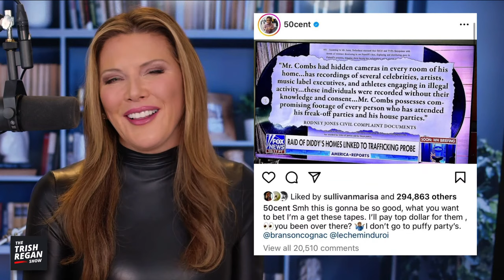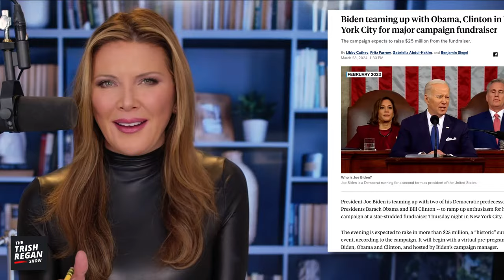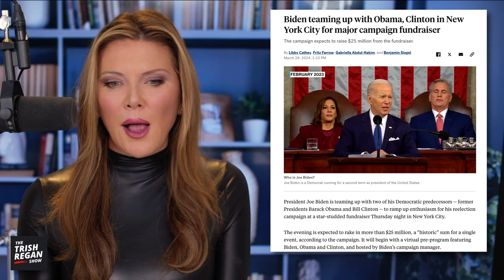Is Piddy ‘EPSTEIN’ Bad?! New Developments in P. Diddy’s Trafficking Allegation Story REVEALED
You can’t make this up. As 50 cent said in a tweet today, this s$it could be a film.

In today’s live edition of the show, I have new details about a recent lawsuit that against Sean “P Diddy” Combs that includes some horrible accusations about the rap musician and his circle. The lawsuit, filed a month ago, alleges that Diddy filmed everyone who was in or at his home and kept the tapes. Is THIS why the Feds descended on his residences?!

The Feds confiscation of Diddy’s things (which presumably might include the alleged tapes) comes just as new video of Diddy with Democrat politicians including Hillary Clinton and Barack Obama makes the rounds, including on FOX News.

And - Ben Shapiro of Daily Wire fame finally speaks out about why Candace Owens was fired from his growing digital media platform.

Plus, FTX Founder Sam Bankman Fried was just sentenced to 25 years in prison despite nearly all of the money having been recovered.

I’ve got all that and more in today’s show. Don’t forget to sign up for my financial research